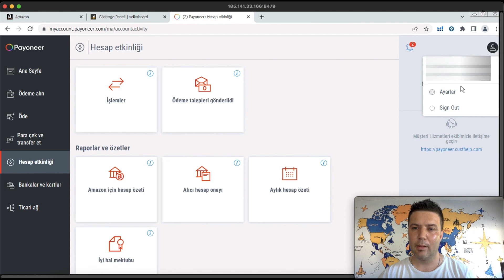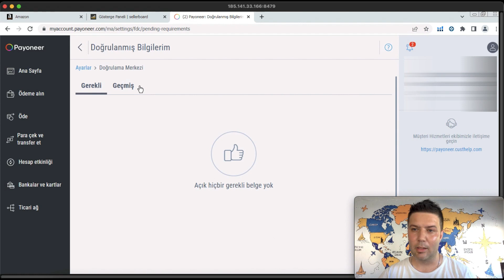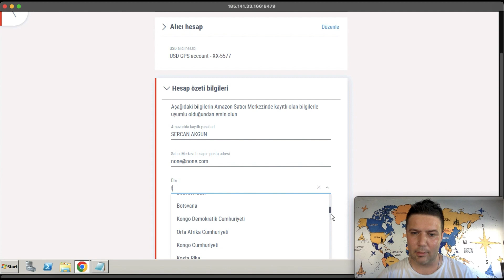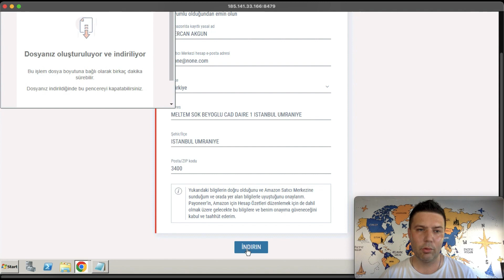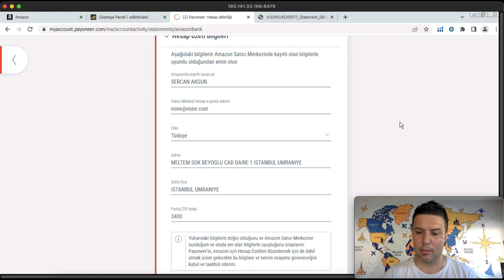AMAZON HESABI AÇMADAN ÖNCE MUTLAKA İZLE! PAYONEER BANKA BELGESİ ALMA! - AMAZON EĞİTİMİ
AMAZON HESABI AÇMADAN ÖNCE MUTLAKA İZLE! PAYONEER BANKA DÖKÜMÜ ALMA! - AMAZON EĞİTİMİ

Amazon Eğitimi verdiğimiz bu videomuzda Sizlere internetten para kazanma yöntemi yöntemi olan Amazon'da  FBA olarak Online Arbitrage (Online Arbitraj) - Retail Arbitrage (Retail Arbitraj) ve Wholesale Arbitrage (Wholesale Arbitraj) modellerinden Retail Arbitrage (Arbitraj) iş modelinde, Amazonda nasıl satış yapılır? Türkiye'de satılan ürünlerden Amazonda satış yapmak için, Amazonda Türkiyeden Amerikaya satış yapmak,  Amazonda toptan satış yapmak için Amazonda toptancı bulmak, Amazonda tedarikçi bulmak ve Türkiyeden ürün göndermek gibi konulara değinirken, bu videomuzda ise Amazon satıcı hesabı açmadan önce ve amazon hesabınızın suspend olmaması için alınacak önlemlerden bahsettim. Amazonda hesap açmadan önce Payoneer Banka Dökümü alma işlemi nasıl yapılır? Payoneer banka dökümü nasıl alınır? Payoneer Bank Statement Nedir? Payoneer Bank Statement Nasıl alınır?
Amazonda para kazanma konularına değindik.
Bu video bunları öğreneceksiniz!
- Amazon'da kârlı ürün bulma yöntemleri
- Retail Arbitrage (Retail Arbitraj) Ürün Bulma
- Türkiye'den Ürün Bulma Yöntemleri
- Amazon'da satış yapmak için Türkiye'den ürün bulma
- Retail Arbitrage (Retail Arbitraj) iş modeli nedir?
- Amazonda nasıl satış yapılır?
- Türkiye'de satılan ürünlerden Amazonda satış yapmak için,
- Amazonda Türkiyeden Amerikaya satış yapmak,
- Amazonda toptan satış yapmak için Amazonda toptancı bulmak,
- Amazonda tedarikçi bulmak
- Amazonda para kazanma
- Türkiyeden ürün göndermek
- Amazon Satıcı Hesabı Açma
- E-Ticaret nasıl yapılır?
- Amazon hesap güvenliği
- Suspend
- Payoneer Banka Dökümü alma işlemi nasıl yapılır?
- Payoneer Banka Belgesi
- Payoneer banka dökümü nasıl alınır?
- Payoneer Bank Statement Nedir?
- Payoneer Bank Statement
- Payoneer Bank Statement Nasıl alınır?
- Arbitraj nasıl yapılır?
- Türkiye'den arbitraj nasıl yapılır?
- Arbitraj Eğitimi

Videomuzu faydalı bulduysanız,
Amazon'da e-ticareti doğru şekilde öğrenmek için bizlere Whatsapp üzerinden 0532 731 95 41 numaramıza ulaşarak randevu oluşturabilirsiniz. Bu uzun yolculukta yılların tecrübesini sizlere aktarmaktan mutluluk duyarız.
➤ Bu videoyu izledikten sonra sizinde beğeneceğinizi düşündüğüm bu 3 özel videoya göz atmanızı tavsiye ederim!